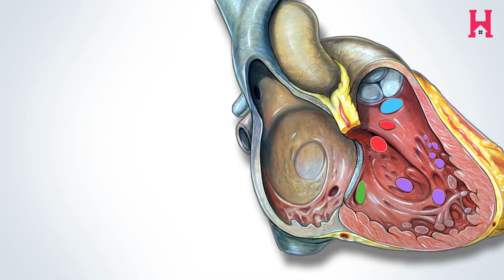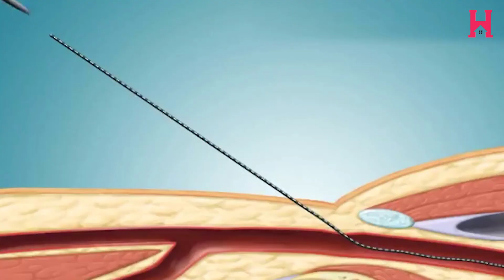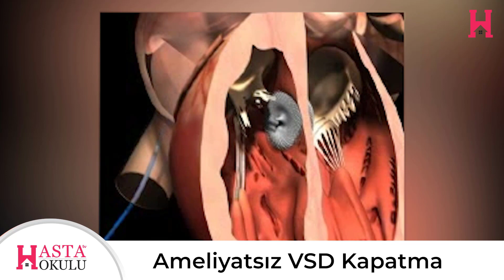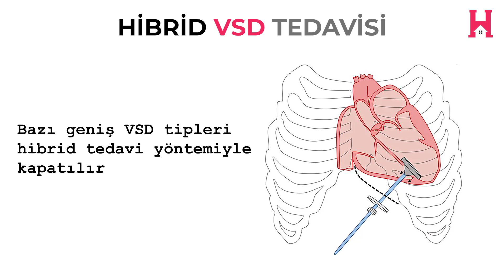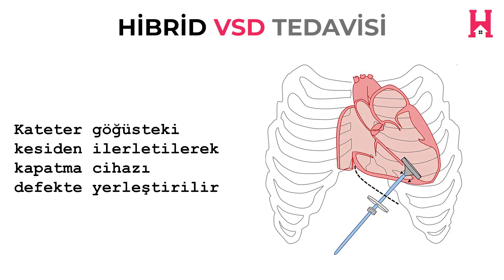Ventriküler Septal Defekt (VSD) | Kalpte Delik | Prof. Dr. Taner Yavuz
Merhaba size en sık görülen doğumsal kalp hastalığını, kalp delik türlerinden birisini Ventriküler septal defekti kısa adıyla VSD 'yi YouTube Kanalımız Hasta Okulu Tv’de anlatıyorum. Bizimle kalın, güncel kalın ❤️ Prof. Dr. Taner Yavuz | İstanbul Çocuk Kardiyoloji

Ventriküler Septal Defekt Nedir?
Kalbimizde dört odacık bulunur. Bu odacıklardan altta yer alan ikisine ventrikül denir. Ventriküllerin arasında delik bulunmasına ise ventriküler septal defekt kısa adıyla VSD denir.

VSD kalpte üfürüme neden olur. Ve üfürüm hayatın ilk aylarında yapılan doktor muayenesinde fark edilir. VSD küçükse herhangi bir belirtiye yol açmaz. Buna karşın büyük VSD’de belirtiler hayatın ilk aylarında ortaya çıkar. Büyük VSD’si olan bebeklerin kalpleri hızlı atar, yani taşikardileri vardır. Sık nefes alırlar, iyi emmezler, büyümeleri yavaşlar ve çok terlerler. VSD’de tanı koydurucu en önemli yöntem EKO’dur. EKO ile biz deliğin ne kadar büyük olduğunu, deliğin nerede olduğunu ve kalpte büyüme yapıp yapmadığını tespit ederiz. Çocukta VSD’nin yanı sıra kalpte başka bir problem varsa bunu da EKO ile görüntüleriz. Deliğin yerleşimine göre başlıca 4 VSD tipi vardır. Bunlar perimembranöz, outlet, müsküler, inlet tip olarak adlandırılır.

Ventriküler Septal Defekt Tedavisi
Tedavi planlaması yaparken öncelikle deliğin büyüklüğüne bakarız. Küçük VSD’de tedavi gerekmez. Çoğunlukla kendiliğinden kapanır. Kendiliğinden kapanmasa bile kalpte herhangi bir sağlık sorununa yol açmazlar. Büyük VSD’ler belirti verirler, tedavi edilmeli ve çok yakından izlenmelidir. VSD tedavisinde kalbin kasılma gücünü arttıran ve kalbin yükünü azaltan ilaçlar kullanılır. Hastalık nedeniyle iyi beslenmeyen ve büyümeyen bebekler kalp ilaçlarının yanı sıra yüksek kalorili mamalarla desteklenirler. Büyük VSD’si olan ve uygun tedavi verilmesine rağmen kalp yetersizliği ilerliyor ve yeterince kilo almıyorsa VSD’nin kapatılması düşünülür. Daha büyük çocuklarda ise delik küçülmezse, kapatılması planlanır.

VSD’nin Kapatılması
Kalpteki bu delik başlıca iki yöntemle kapatılır. Birisi ameliyat, diğeri ise kateter yöntemidir. Ameliyatta delik yama ile kapatılır. Kateter yönteminde ise kasıktan ilerletilen cihaz kalpteki deliğe yerleştirilir.

VSD’nin Cihazla Kapatma Tekniği
Transkateter kapama yönteminde farklı teknikler ve cihazlar kullanılabilir. Bunlardan en sık kullanılan bir yöntemde kasıktaki femoral arterden kalbe ilerletilen kılavuz tel VSD’den geçirilerek pulmoner artere ilerletilir. Kılavuz tel pulmoner arterde snare tekniği ile yakalanır ve kasıktaki femoral venden çıkarılır. Sonuç olarak uzun bir tel arterden girip kalp içinden geçerek tüm vücudu dolaşarak femoral venden çıkarılır, bir loop oluşturulmuş olur. Bu loop üzerinden kapatma cihazı kılavuz kateter içinde kalbin sağ karıncığa ilerletilir, delikten geçilerek sol karıncığa taşınır. Cihazın ilk diski sol karıncıkta açılarak taşıyıcı kateter geri çekilir. İkinci disk ise sağ karıncık içinde açılarak bir halter görüntüsüyle defekt kapatılır. Daha sonra VSD’den şant olmadığı kontrast enjeksiyonu ile görüntülenir. Cihaz daha sonra sistemden ayrılarak serbest bırakılır. Cihaz daha sonra sistemden ayrılarak serbest bırakılır. Kaçak şant olup olmadığını belirlemek için kontrast tekrar enjekte edilir.

Hibrid VSD Tedavisi
Bazı gniş VSD'ler hibrid yöntemle kapatılır. Hibrid tedavi, cerrahi ve kateterle kapatma tekniklerinin bir kombinasyonudur. En önemli avantajı kalbin durdurmadan (açık kalp ameliyatı yapılmaksızın) ve küçük bir kesi ile deliğin kapatılmasıdır. Kateter göğüsteki kesiden ilerletilir ve kapatma cihazı defekte yerleştirilir.